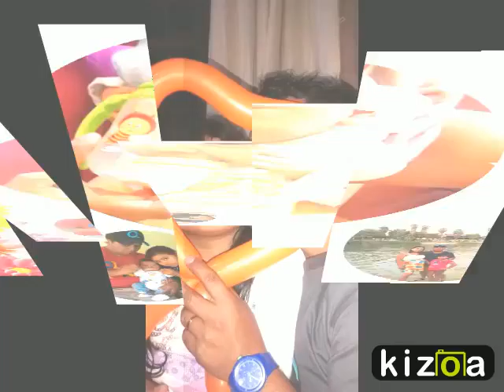Kizoa Editar Videos - Movie Maker: emotivo video familiar ,(quispe ormeño)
este video es realizado con mucho amor ,demostrando lo felices que somos ahora con un nuevo ser mas en nuestra familia., ya somos cuatro.